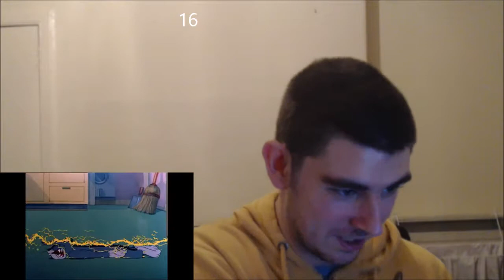Everything Wrong With Tom And Jerry Episode 34